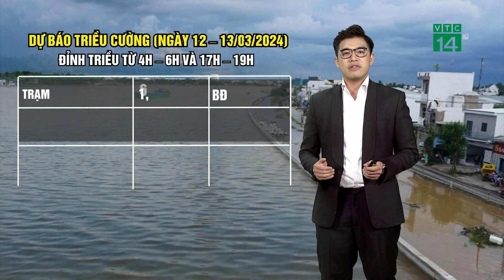Thời tiết hôm nay 12/04/2023: Nam Bộ triều cường dâng cao |VTC14 GREEN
VTC14 GREEN|